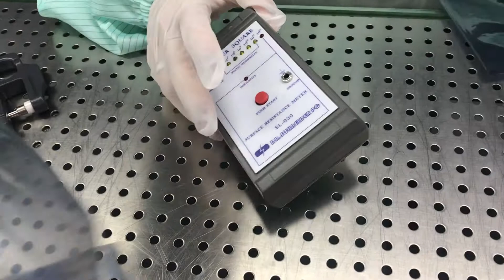ESD Shielding bag - antistatic testing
ESD Shielding bag , the Surface resistivity is 10^8-10^11Ω, you can see the test result in the video